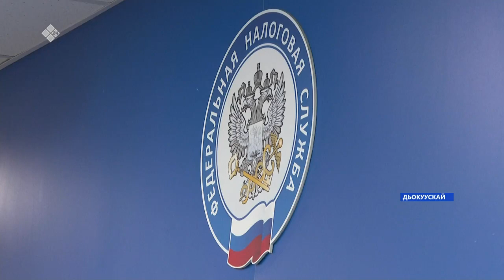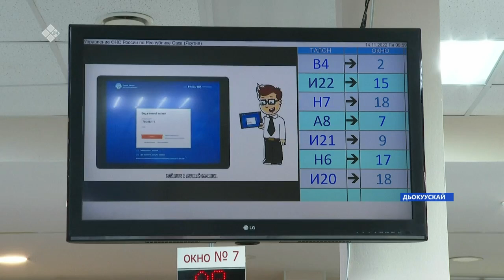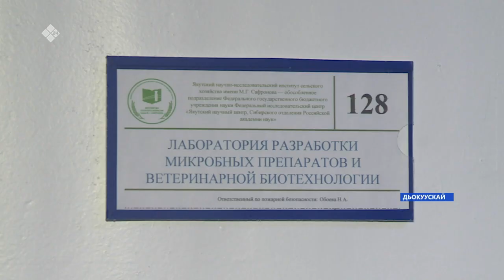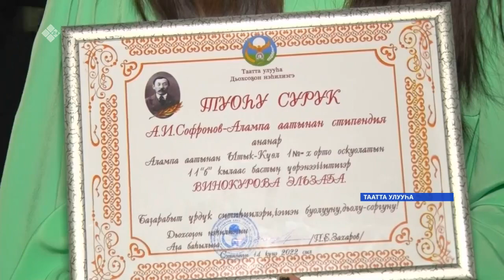«Саха сирэ» информационнай биэрии. Сэтинньи ыйын 14 күнэ 13:30